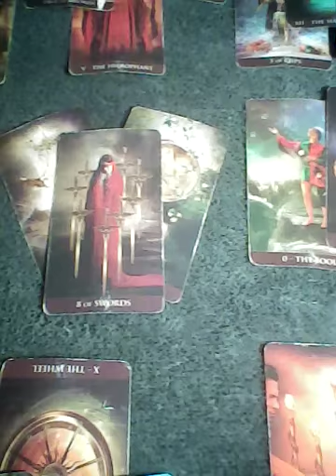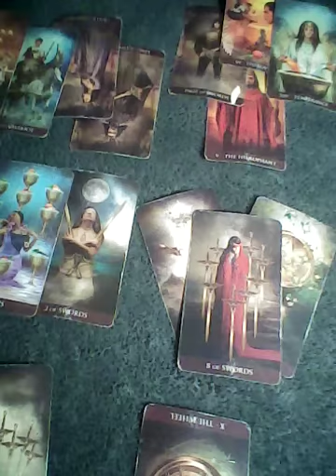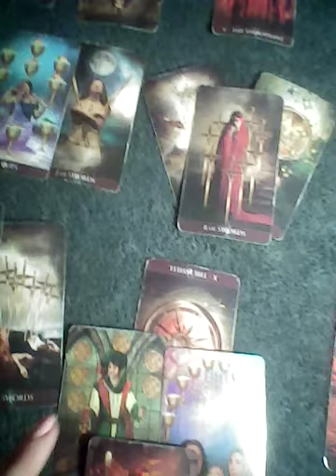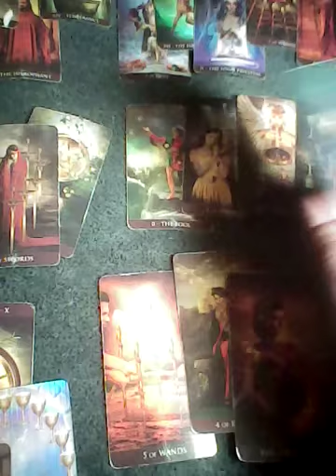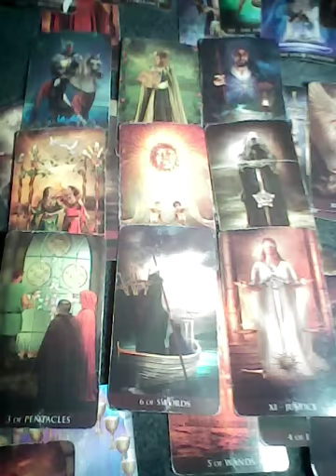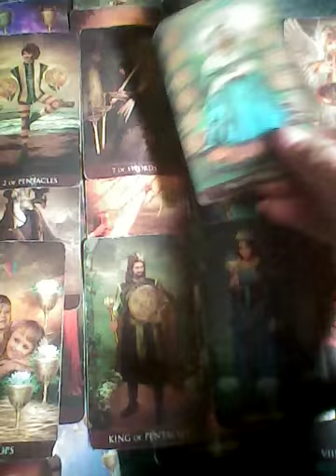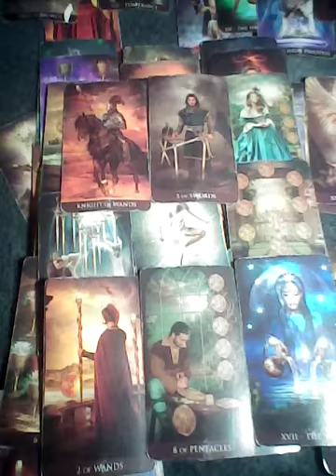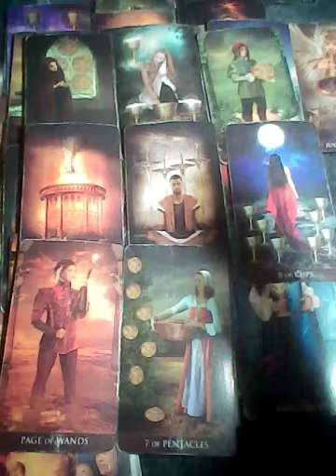Virgo They're big mad but they're gon learn whether they like it or not May 30 2022 TAROTBARBIE